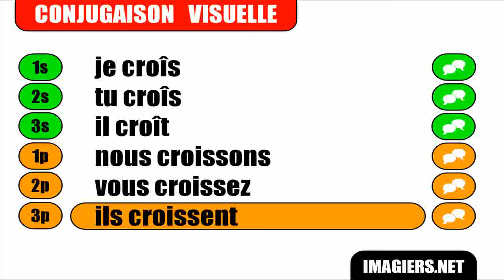FRENCH VERB CONJUGATION = Croître = Indicatif Présent